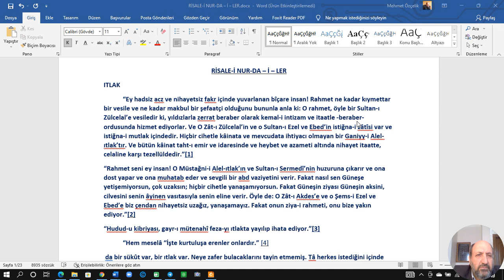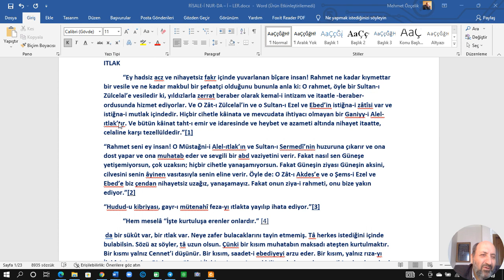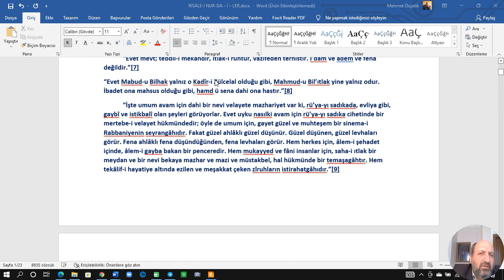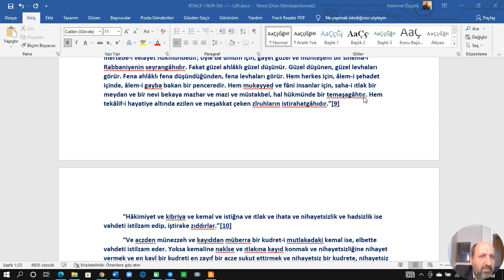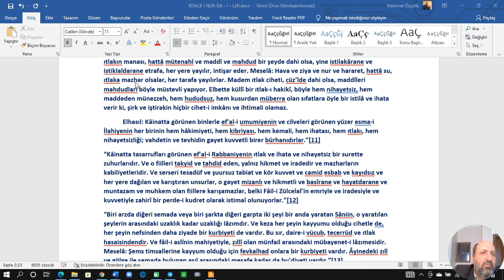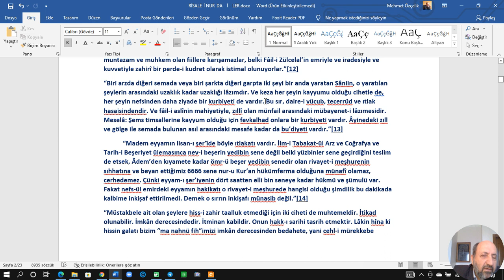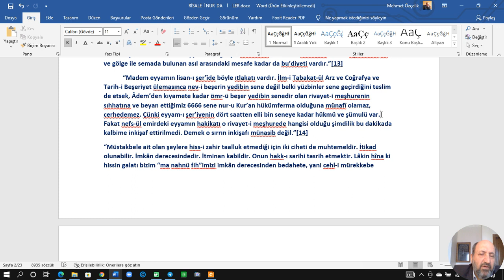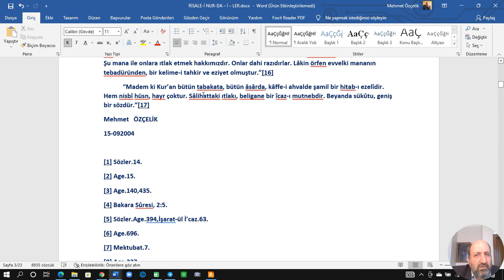RİSALE-İ NUR-DA – İ – LER-61